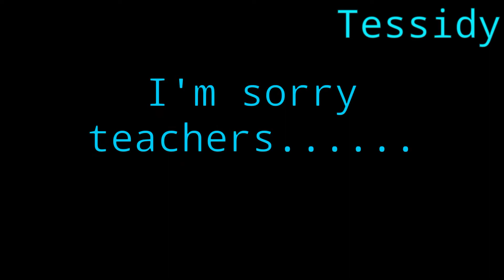Umitagari Meme (Part 4 of Audrey's Life Series) TRIGGER WARNING: DEPRESSION!!!!!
WARNING!

THIS VIDEO CONTAINS DEPRESSION! PLEASE WATCH WITH YOUR OWN RISK! WATCH WITH AN ADULT IF YOU ARE UNDER 13 AND NEVER WATCH ALONE!

Thumbnail Character: David Jones from Criminal Case

Open the subtitles for English lyrics.

Note: It is purely a memetic effect, please don't take it seriously.

Mistakes and corrections:
0:14 I make the character and circle bigger until 0:34

Yeah sorry for the delay because this video is took me longer to make. Also my ibisPaint X is lagged because I used a canvas only and add over than 100 layers, I used 122 layers and 7 files

Story of the Umitagari Meme:
After Teachers Day, Tessidy forgot her teachers that teach her from last year. All the teachers were sad after that, she hang out with all Criminal Case male partners and her three friends David, Hue Vrain and Riz. All her teachers were said she is changed, she felt sorry to her last year teachers. Does she remember them?

Characters:
Miss Theo Soo Meng
Tessidy The Foxy Girl (Me, backup name as Teal Fox Demon)
David Jones
Cikgu Hafiza Binti Hashim
The HueVrain519 Channel Official (Hue Vrain)
Frank Knight
Miss Rukumani Murugan
Corrupted RizGmg 707 (Riz)
Jack Archer
Mister Gino Liew Wai Mun
The Halloween376 Channel Official (David)
Isaac Bontemps
Mister Ng Chik Yong
Luke Fernandez
Mister William Lim Wei Liang
Hugo Mercier
Mister Tan Wei Lim
Miss Monica Tar Yoke Hui (My last year class teacher)
Miss Jelly Chong Jack Lee
Mister Chaim Han Zhang

Part 5 originally will be out on October 31, 2021. But I delay to November 3, 2021 due to my timing is out.

Screenshots count:
74

Layer Used in ibisPaint X:
129 (Including 7 files)

Apps used:
CCP (Cute Cut Pro)
Gacha Club
ibisPaint X
Criminal Case (Except Grimsborough and Save The World)

Audio and original meme are not belongs to me!!

Original Meme: Can't find the original meme sorry.